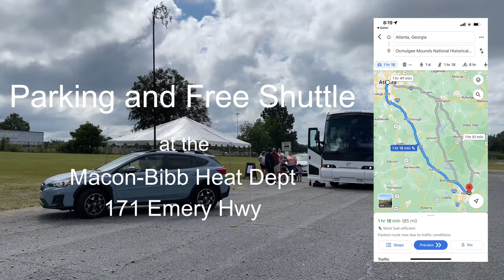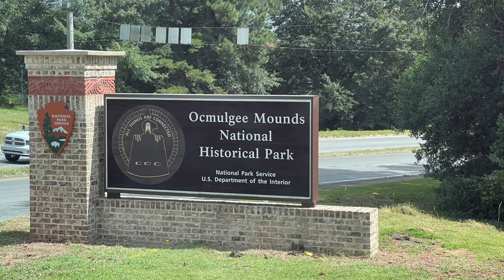Ocmulgee Indigenous 30th Celebration at the Ocmulgee Mounds National Historical Park | Macon Georgia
Ocmulgee Indigenous Celebration at the Ocmulgee Mounds National Historical Park | Macon, Georgia
In celebration of Southeastern Native American cultures and heritage, Ocmulgee Mounds National Historical Park will host its 30th Ocmulgee Indigenous Celebration September 17-18,  2022.
 The cost is $8 for adults and $4 for children ages 6-12 and military with ID. Children under 6 are free.
The celebration will feature traditional cultural crafts, storytelling, educational programs, live demonstrations, music, and dance. Native American arts and crafts vendors will be selling their crafts as well as food
Parking will be down the road at the Macon-Bibb Health Department 171 Emery Hwy. A free, handicap accessible shuttle will take you right to the event gate. Tickets available at the gate.

Thanks for joining us! We love connecting with you.

Chapters
00:00 Parking at Macon-Bill Health Dept.
00:35 View of Fort Hawkins
00:40 Entrance to Park
00:55 Pay Fee to enter
01:00 Vendors
01:34 Families interacting
02:07 Dugout Canoe
02:20 Vendors
02:47 Flute playing
03:42 Return to Bus
03:55 What a great Visit
05:12 Thanks for watching

Tickets available at the gate